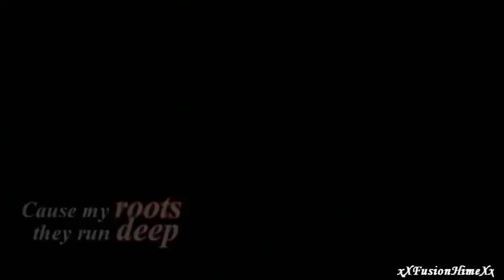Dennis Macfield // Rise MEP Part 3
My part for FlamingRinnii's YGO Rise MEP =)

I loved editing with Dennis. Honestly, I really love his character. I still think I need practice editing with the words but I do like how the part turned out. :)